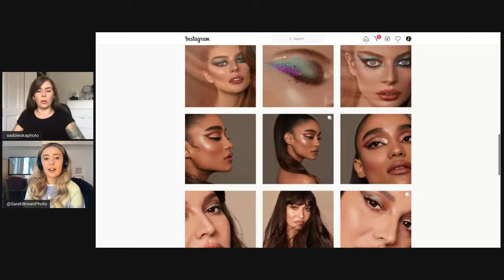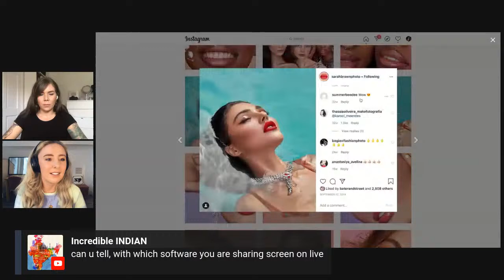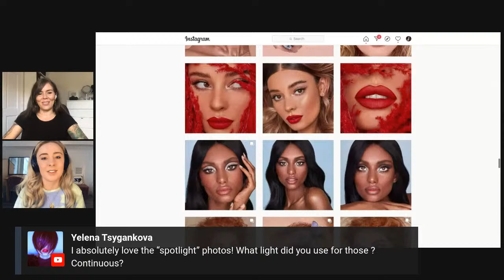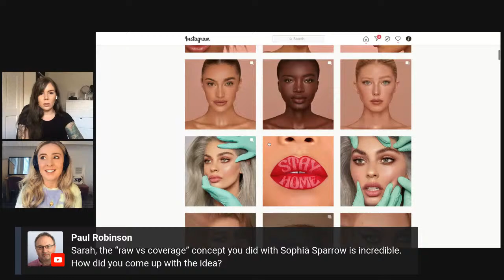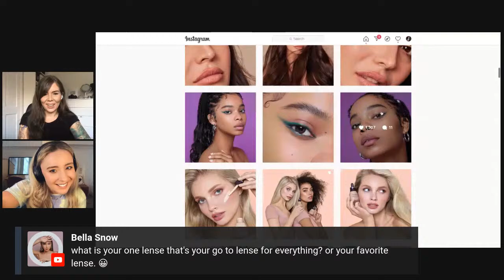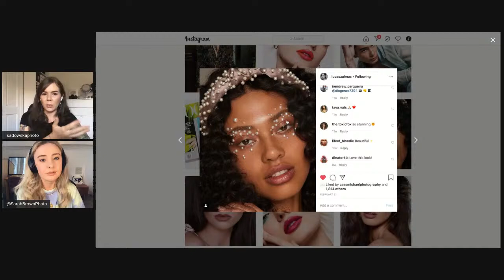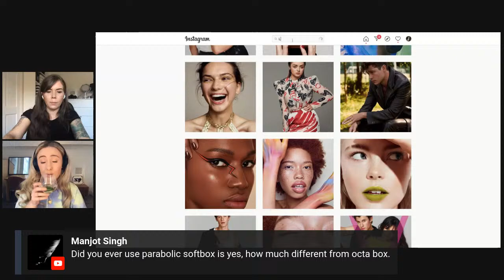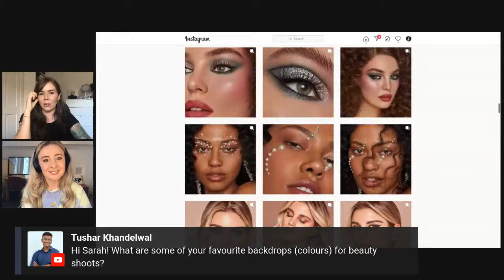Creative Beauty Photography and Retouching with Sarah Brown - LIVE Q&A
Hello everyone!
today we'll jump into the world of creative beauty and Retouching! I will be chatting to the incredible Sarah Brown about how to light and editbyour beauty, as well as much more!

GET $40 off the INFINITE COLOR PANELS
use code "ANITA40"

Cameras I Recommend (Amazon)
Lenses I Recommend (Amazon)
Favourite Studio Gear (Amazon)
Budget Studio Gear (Amazon)